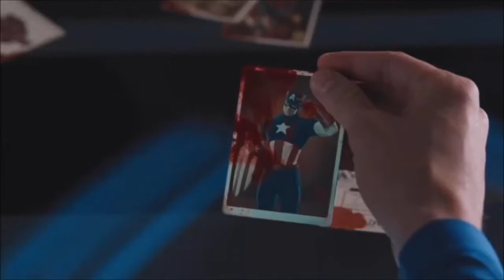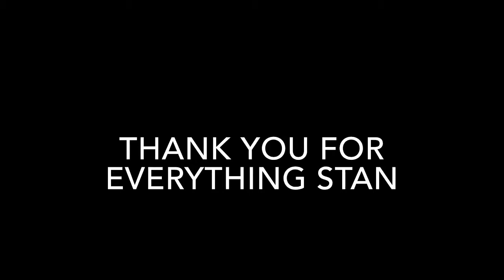Stan Lee Tribute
This video was made in honor of the great Stan “The Man” Lee. He passed away Monday November the 12th. I remember when I heard the news and that I could not stop crying. I immediately decided I wanted to honor him by making this video. He created or co-created almost all of the characters that were either in my childhood or in my life now. Thank you Stan! EXCELIOR!!